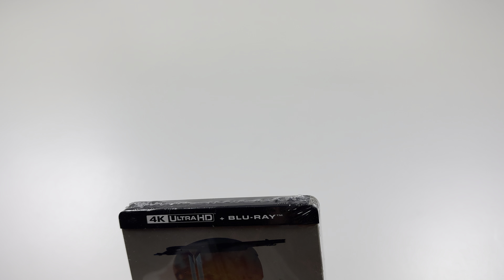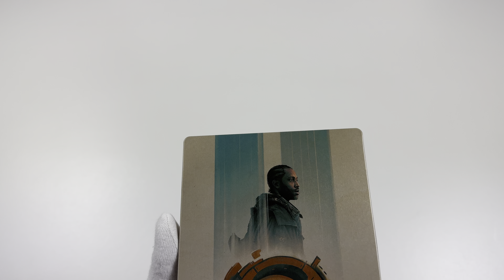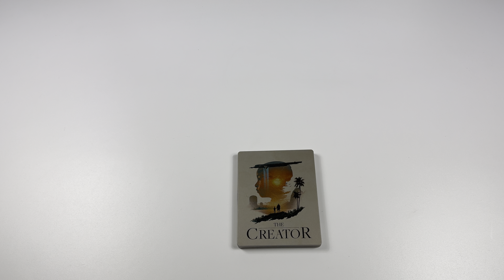The Creator Limited Steelbook (4K Ultra HD Blu-ray) ASMR Unboxing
Enjoy and relax, best with headphones.